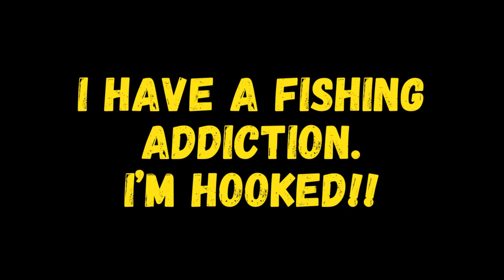Pike Fishing 🎣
CAMERA: DJI Action 4
FISHING ROD: Shimano Ultra-light
FISHING LINE: 8LBS Mono Fishing Line
POWERBAIT: Salmon Peach
HOOKS: Eagle Claw Treble Hooks
PISTOL PETE
BITE INDICATOR